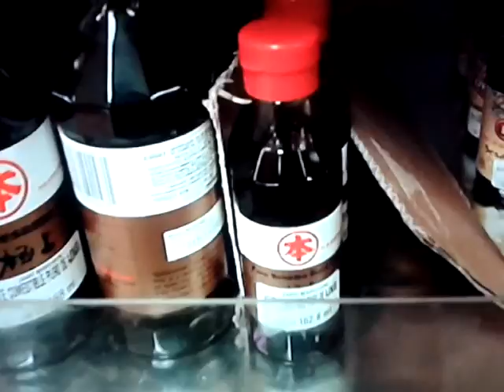MARCO RASCÓN: Tienda "Mikasa".